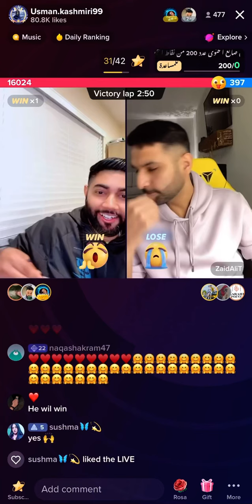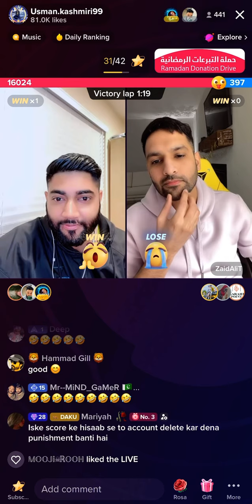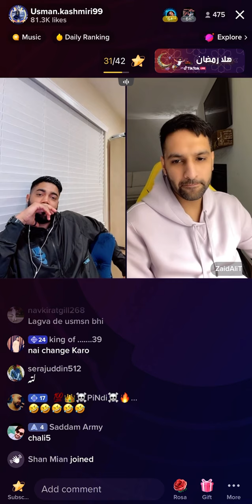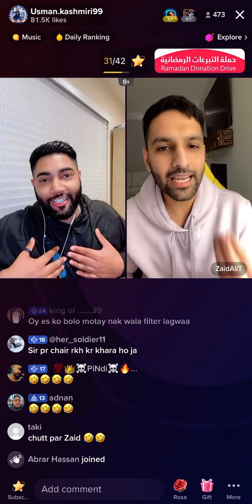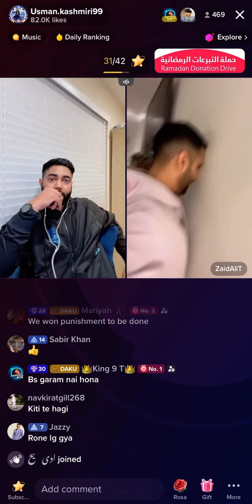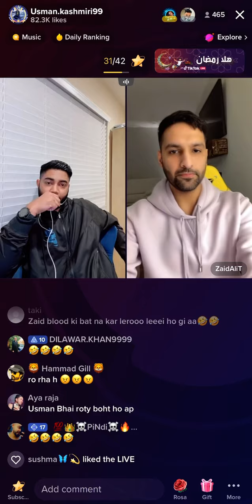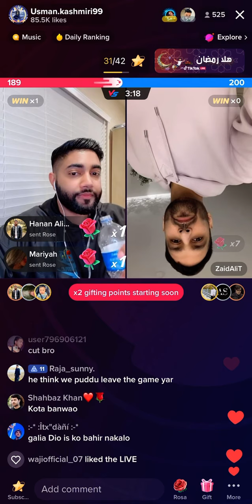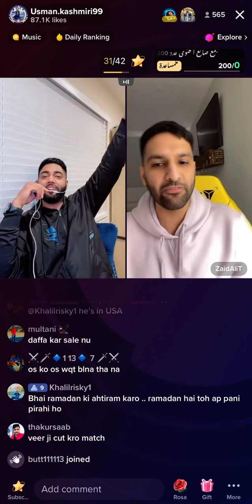USMAN kasmiri vs zaid Ali punishmentpk TikTok live stream